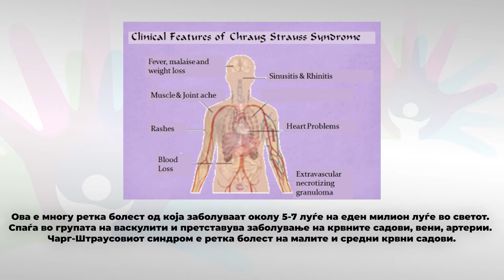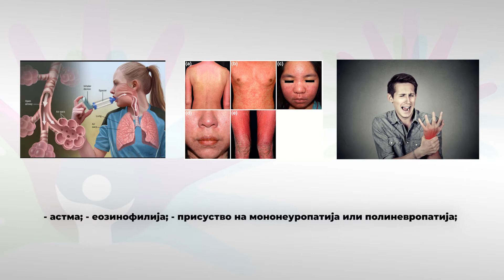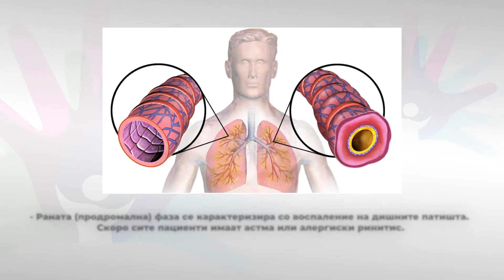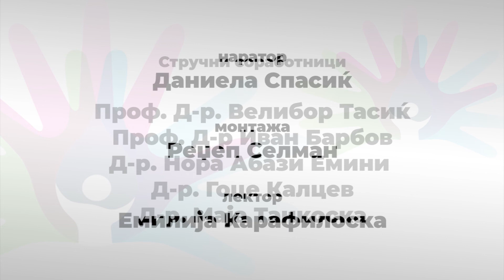25 - Чарг Штраусов синдром